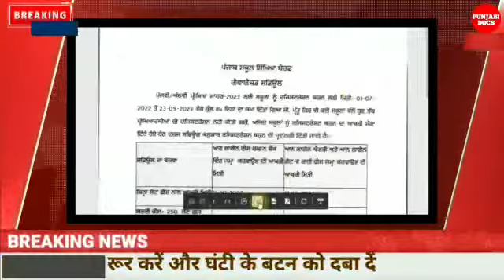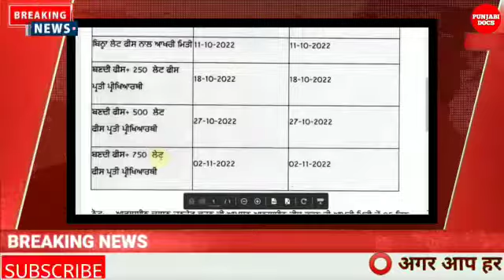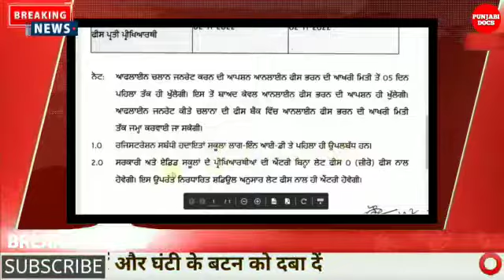PSEB September Exam ! Big Update For 5th-8th Students For School Registration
Punjabi Docs ਸਭ ਤੋਂ ਪਹਿਲਾ ਵੇਖਣ ਲਈ ਕਿਰਪਾ ਕਰਕੇ ਚੈਨਲ ਨੂੰ subscribe ਕਰੋ ਤੇ Bell Icon ਤੇ ਜਰੂਰ ਕਲਿਕ ਕਰ ਦੇਵੋ ਤਾਂ ਜੋ ਤੁਹਾਨੂੰ ਸਾਡੀ ਹਰ ਵੀਡੀਓ ਦਾ ਨੋਟੀਫਿਕੇਸ਼ਨ (ਸੂਚਨਾ) ਮਿਲ ਸਕੇ | ਅਸੀਂ ਹਰ ਵਿਸ਼ੇ ਤੇ ਤੁਹਾਨੂੰ ☑️ ਸਹੀ ਤੇ 👌 ਸਟੀਕ ਜਾਣਕਾਰੀ ਦਿਦੇ ਰਹਾਗੇ। ਧੰਨਵਾਦ।

pseb 9th class Computer science September paper
pseb class 9th computer paper 2022 September
pseb 9th September paper 2022 computer science
9th class computer September paper real 2022
pseb Computer science real paper class 9
9th class computer science September paper pseb
punjab board 9th class computer real September paper
pseb class 9th computer science sample paper September 2022
pseb September exam 2022 class 9th computer
pseb September paper 2022 10th class
pseb 9th class September question paper 2022
9th class Computer science paper very important question 2022
PSEB 9th class computer real September question paper
9th class pseb computer paper
pseb 9th class computer science paper September
September paper class 9th computer science
Computer paper full solved pseb 9th class
Computer science paper 9th class full solved sample paper

Some Keywords 👇

pseb 10th class hindi September paper
pseb class 10th Hindi paper 2022 September
pseb 10th September paper 2022 hindi
10th class hindi September paper real 2022
pseb hindi real paper full solved class 10
10th class Hindi September paper pseb full solutions
punjab board 10th class Hindi real September paper
pseb class 10th hindi sample paper September 2022 full solution
pseb September exam 2022 class 10th hindi
pseb 10th class September question paper 2022
10th class hindi paper very important question 2022
PSEB 10th class Hindi real September question paper
10th class pseb hindi paper full solved
pseb 10th class hindi paper September
September paper class 10th hindi
Hindi paper full solved pseb 10th class